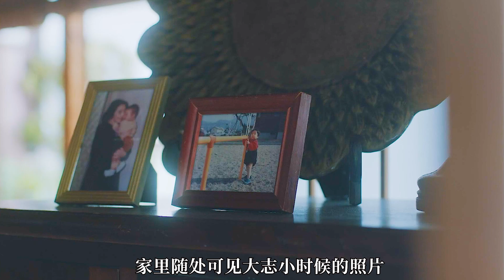2023年日本最新高分恐怖剧集《附身》第7集鬼相亲，细思极恐恐怖异常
想看原片的朋友用手机迅雷app搜索“大嘴影视库”，解说过的所有的资源都在里面，并且一直在更新，你喜欢看哪部电影却找不到也可以留言给我！！！